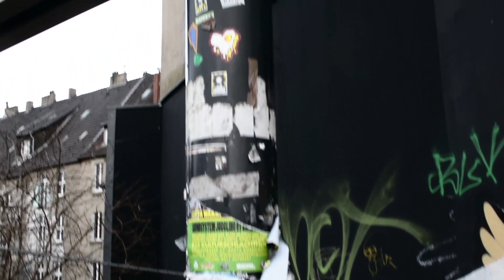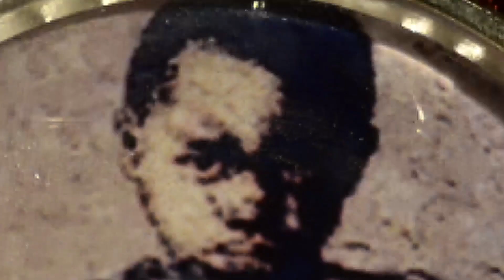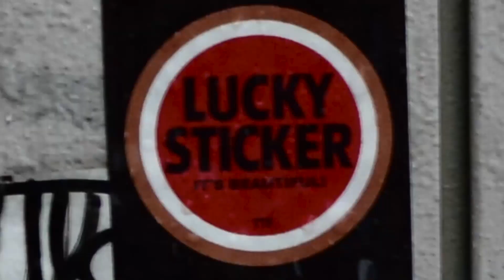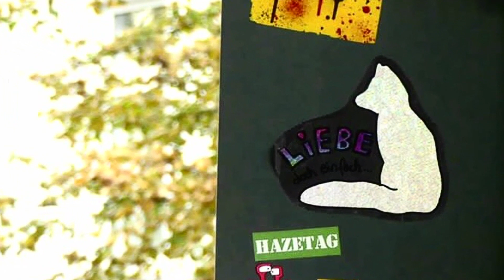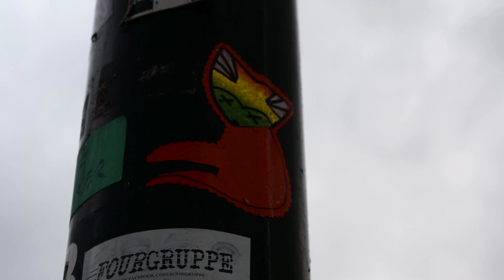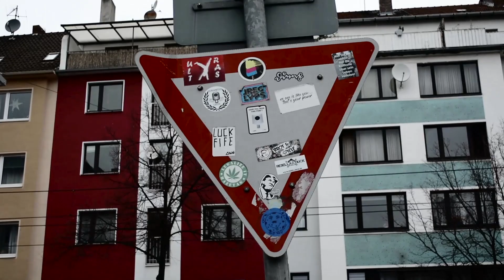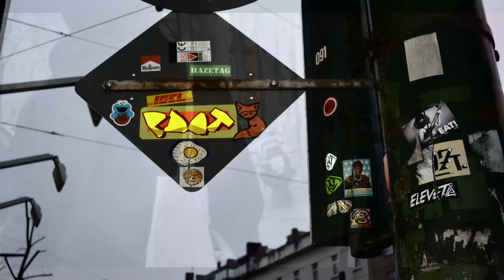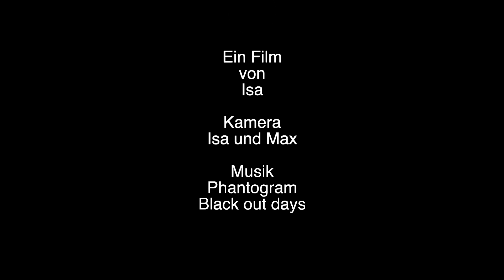Streetart-Portrait Frau Fuchs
Streetart-Portrait von Frau Fuchs
Ein Film von Isa, erstellt für das Seminar Graffiti, Streetart, Urbanart - Hochschule Düsseldorf.